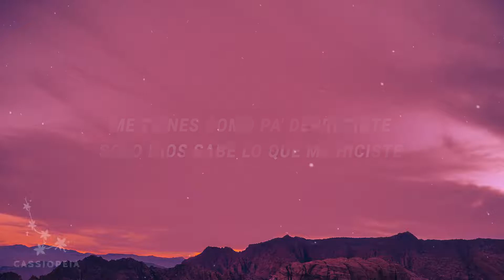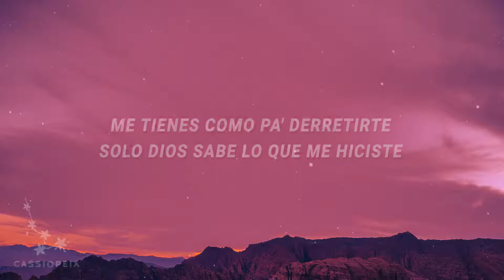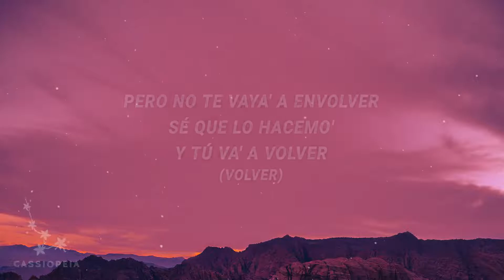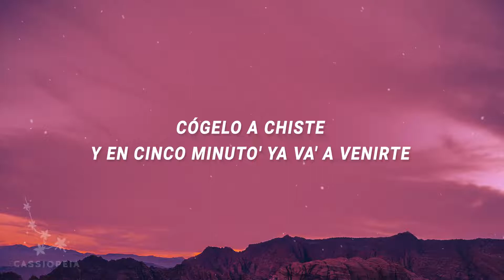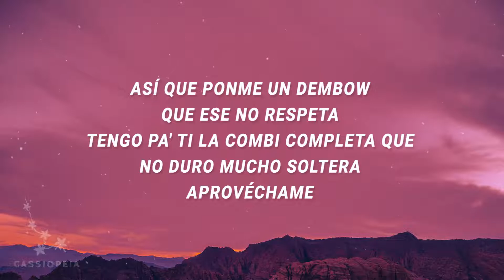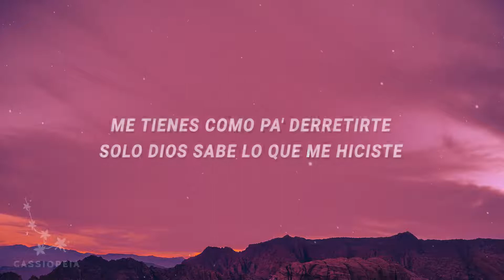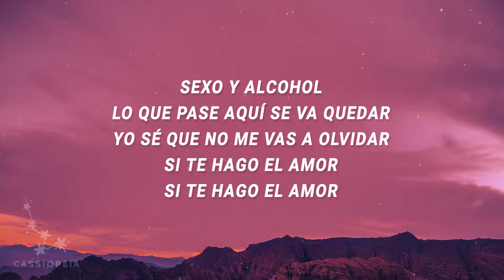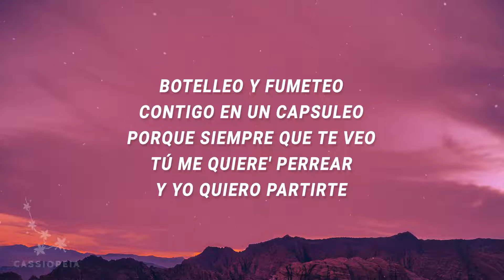[ 1 HOUR ] Anitta - Envolver (Lyrics)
Lyrics
Que no duro mucho soltera
Aprovéchame
Y no te voy a envolver
Sé que lo hacemo' y tú vas a volver (volver)
Pero no te voy a envolver
Sé que lo hacеmo' y tú vas a volver (volver)
Un perreíto pa bеllaquear
Y en cinco minuto' ya vas a venirte
Lo que pase, aquí se va a quedar
Un perreíto en la pared (volver)
Yo soy un caso que hay que resolver
Tú me quieres perrear y yo quiero partirte